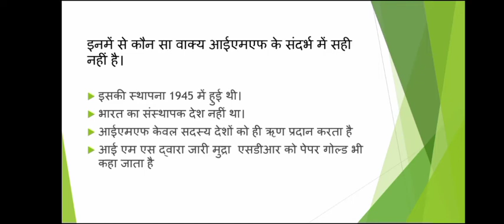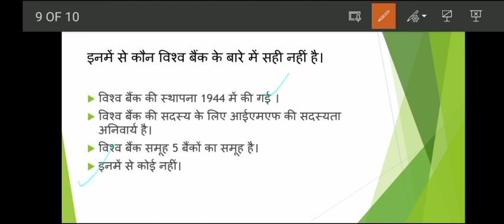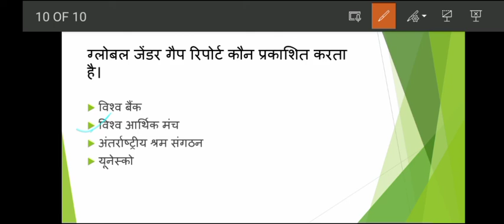NTPC , GROUP-D और एस एस सी के सभी एग्जाम 10 सवालों की एक महत्वपूर्ण सीरीज का भाग 3।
10 अति महत्वपूर्ण सवाल जो आपके आगामी परीक्षाओं में पूछे जा सकते हैं।  एसएससी ग्रुप डी और एनटीपीसी केको मध्य नजर रखते हुए जीत जीके जीएस की एक शानदार सीरीज।

RRB NTPC 2021 MOST IMPORTANT CURRENT AFFAIRS।